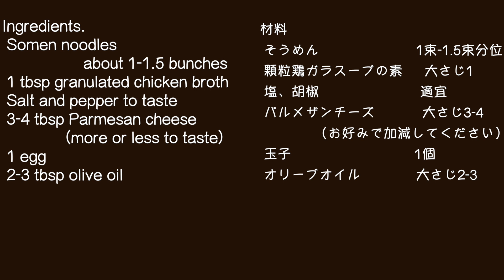TikTokで大バズり！料理もSDGsの時代です。フードロスを考えて余った素麺でリメイク料理【そうめんのパリパリ焼き】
夏はそうめん食べることが多いですよね〜
でも余らせてしまいがち。
そんな時は、このそうめんのパリパリ焼きで余物が抜群の主食、おかずに！
イタリアでは余ったパスタで作ります。

材料
 そうめん                           1束-1.5束分位
 顆粒鶏ガラスープの素　 大さじ1
 塩、胡椒　　　　　        適宜
 パルメザンチーズ　　     大さじ3-4
              （お好みで加減してください）
 玉子　　　　　　　　   1個